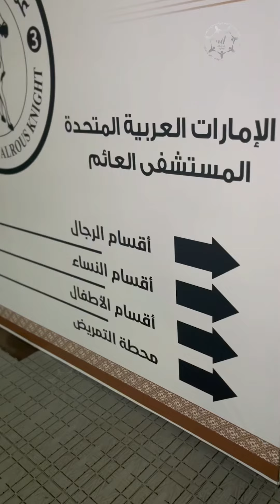جولة "فرسان الإمارات" داخل أقسام المستشفى الإماراتي العائم في العريش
تقرير | خلال جولة لـ"فرسان الإمارات" داخل أقسام المستشفى_الإماراتي_العائم في العريش.. الدكتور فلاح المحمود، مدير المستشفى العائم، يوضح آلية العمل في إسعاف وعلاج الجرحى الفلسطينيين

‎تابعوا فرسان_الإمارات عبر حساباتنا التالية